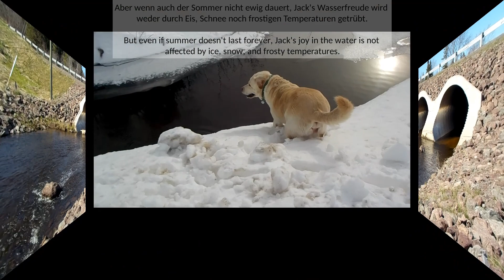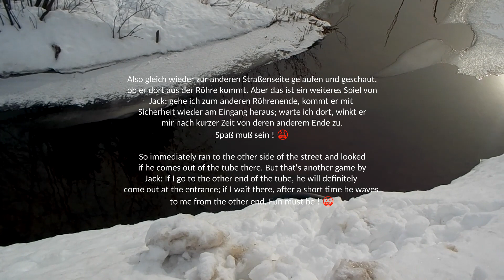Labrador's Paradies im Winter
Für diesen Hund kann das Wasser nie zu kalt sein.
Water cannot be too cold for this dog.